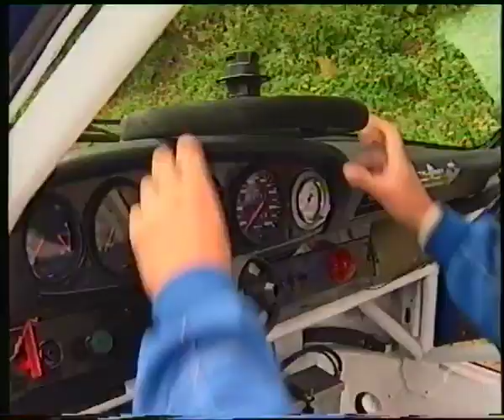Int. Bergrennen Mühlbach am Hochkönig 2000 - On Tour (Speedy Records) Imagefilm Salzburger Land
Imagefilm über den Tourismus und das Bergrennen in Mühlbach am Hochkönig (Salzburger Land / Österreich). Veranstaltung vom 29.10. bis 01. Oktober 2000. Österreichische Berg-Staatsmeisterschaft, FiA Hillclimb Challenge, Deutscher Kübler Gruppe H Berg-Cup